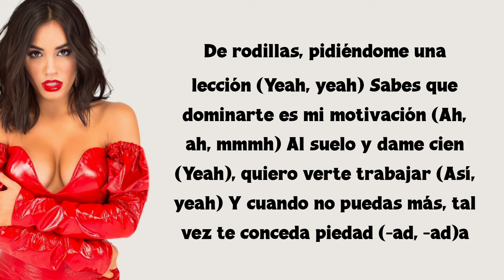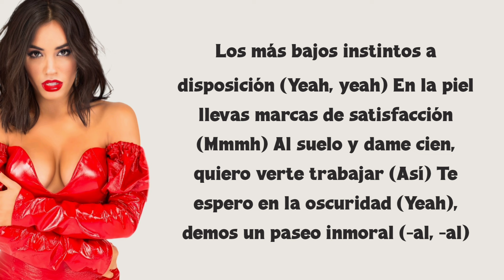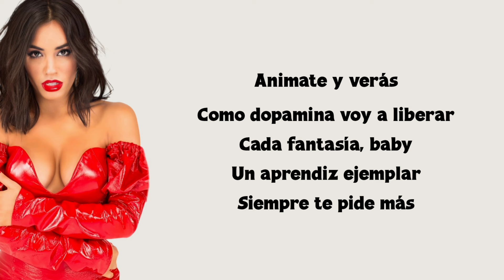Lali - Disciplina (lyrics)